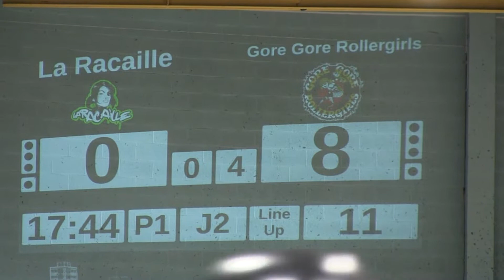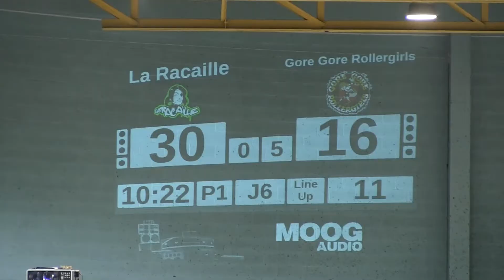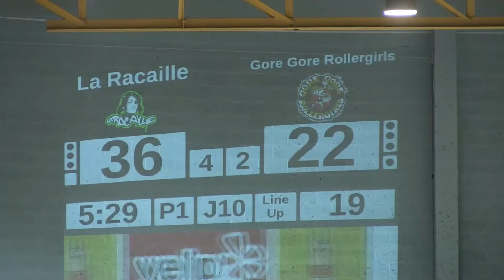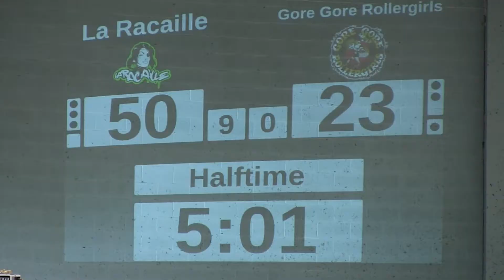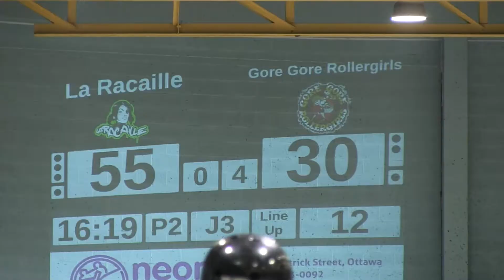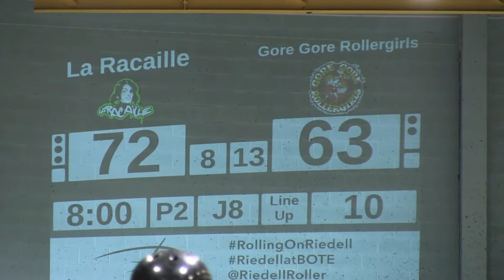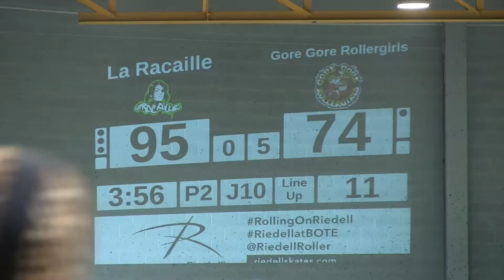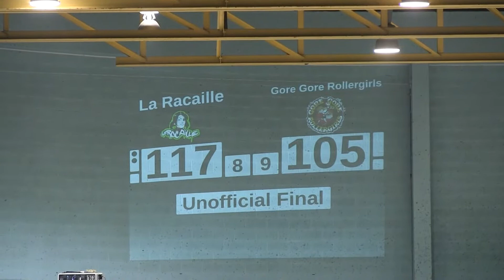G27 3/4th Place Gore-Gore RollerGirls v La Racaille Montreal Beast of the East 2018 Roller Derby